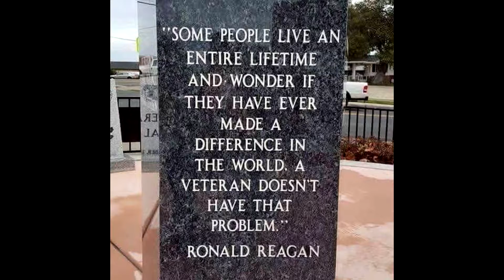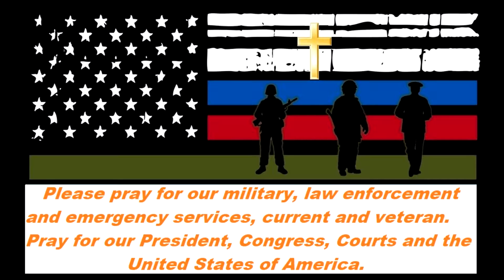An Airman in Korea - A Christmas Story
A short Christmas story of an Airman in Korea.